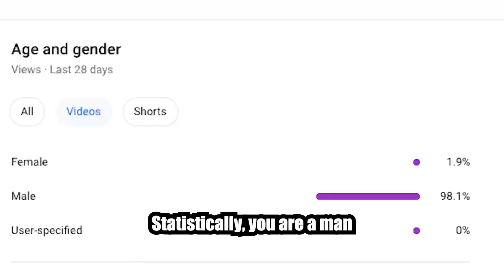ARAGORN is a MAN. And that's a GOOD THING